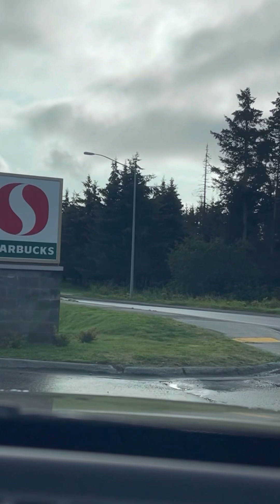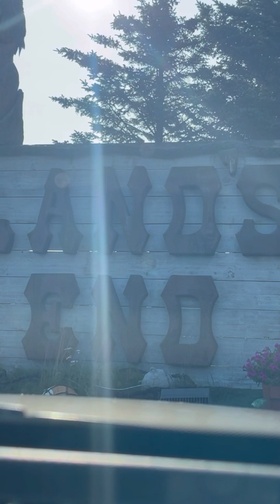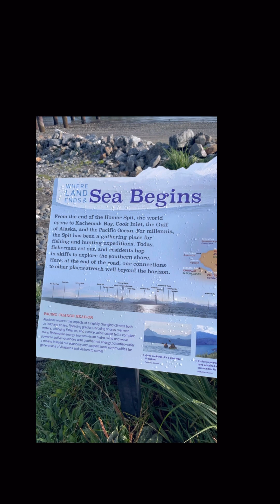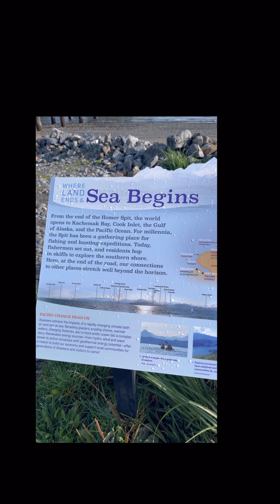［アラスカ］Homerの景色。道の終わりまで走る